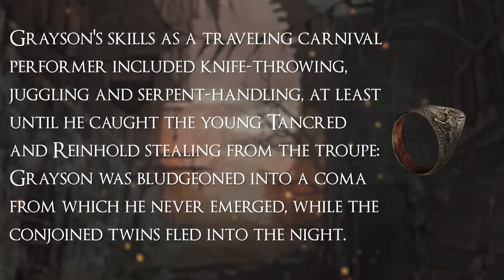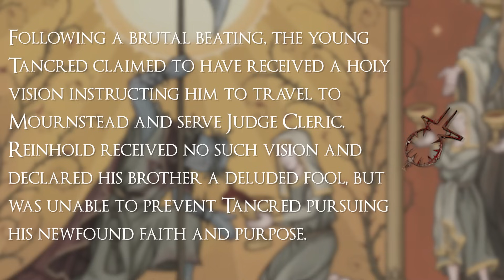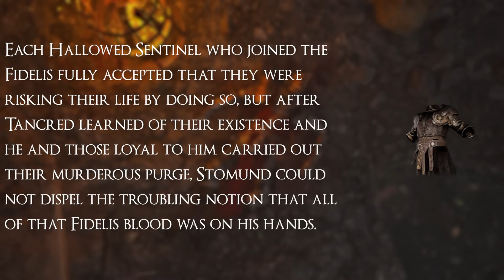The Story of Tancred and Reinhold, Master of Castigations | Lords of the Fallen Lore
Learn the story of Mournstead's Master of Castigations as Tancred grapples with his demonic twin brother Reinhold who resides deep within his dark heart in Lords of the Fallen.

timestamps:
0:00 - Intro
1:25 - A Heart of Darkness
7:05 - The Master of Castigations
18:02 - Outro